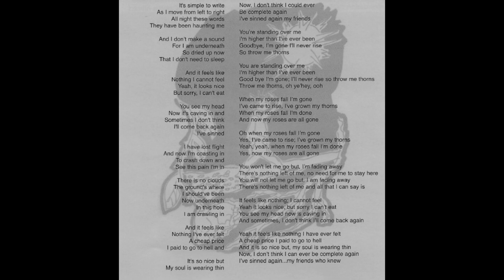Random Variate - Roses Fall (Lyrics)